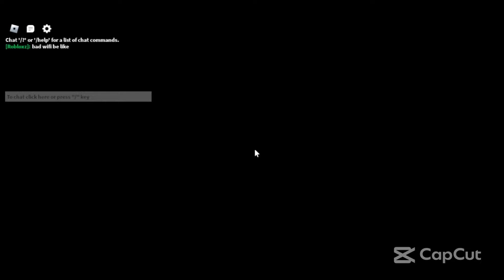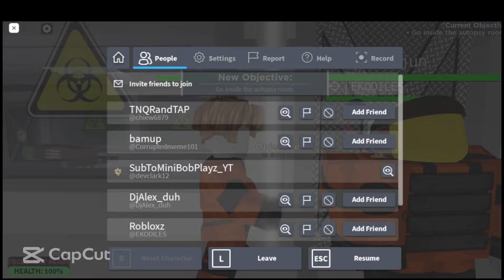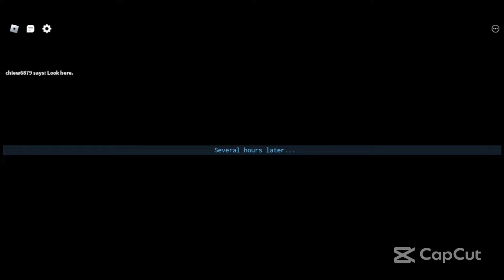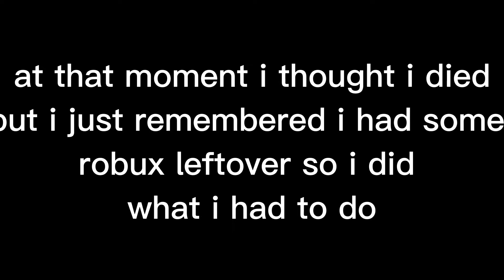ZOMBIE STORIES FULL EPISODE | Roblox Zombie Stories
omg i was editing this for AGES bro